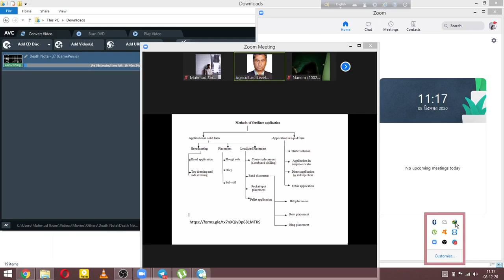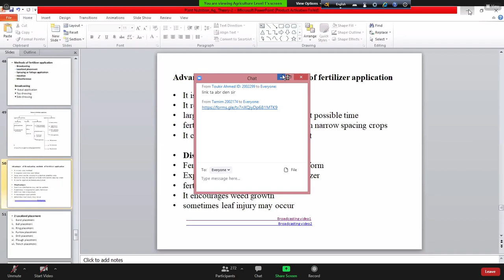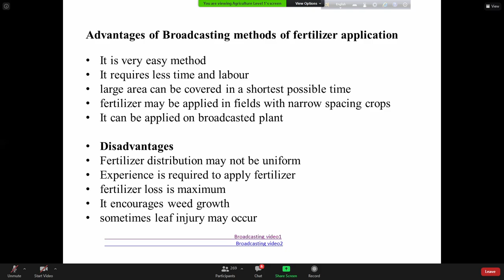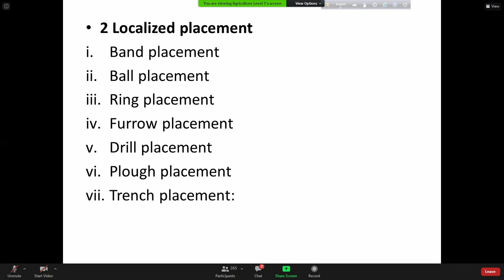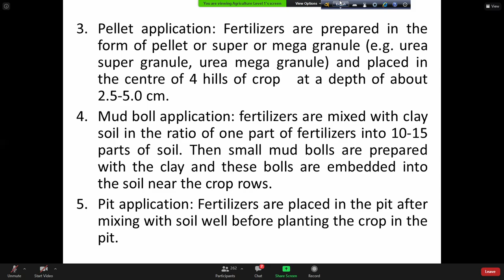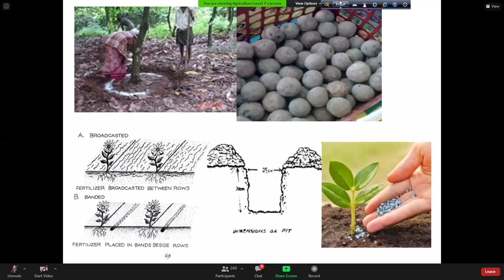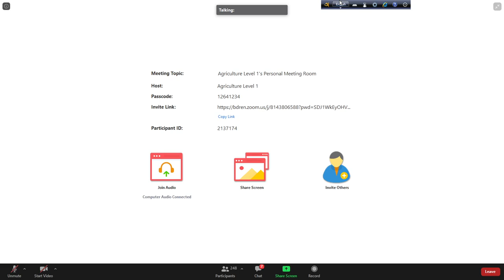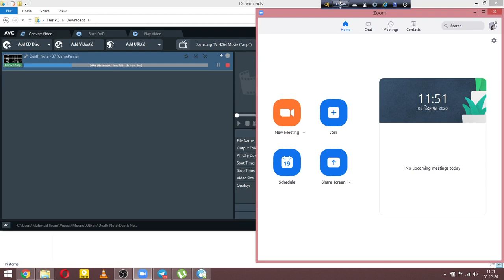Fertilizer Application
Zoom Meeting
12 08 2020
Jamil Sir